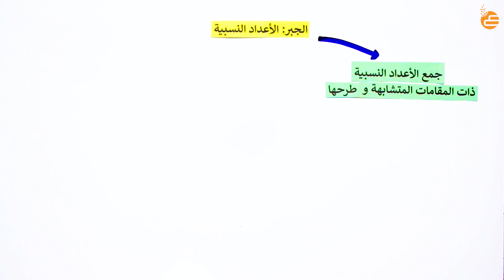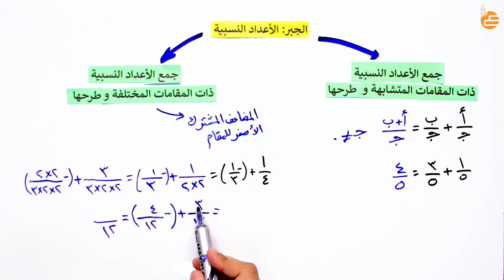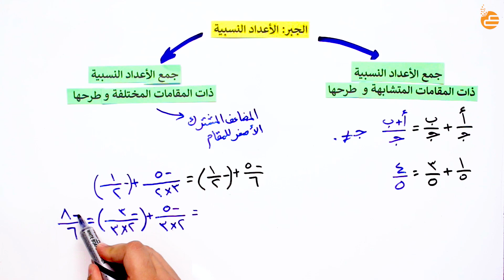مراجعات عين | جمع وطرح الأعداد النسبية ذات المقامات المتشابهة والمختلفة